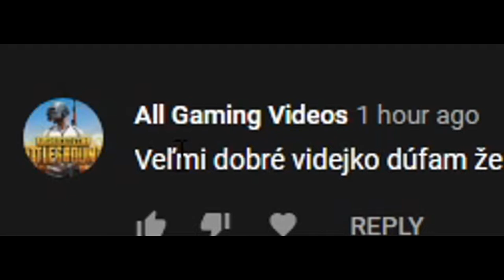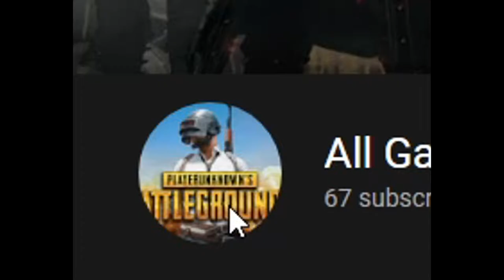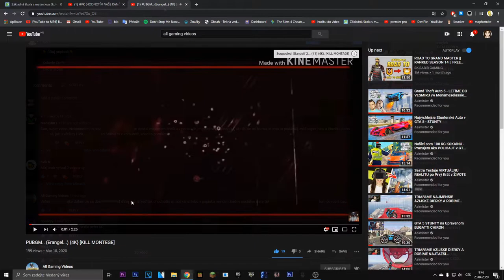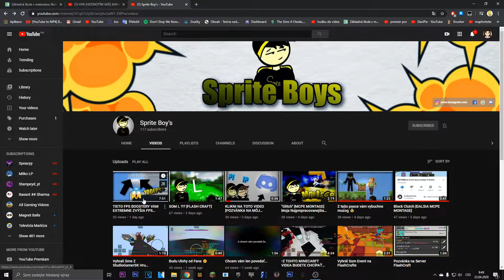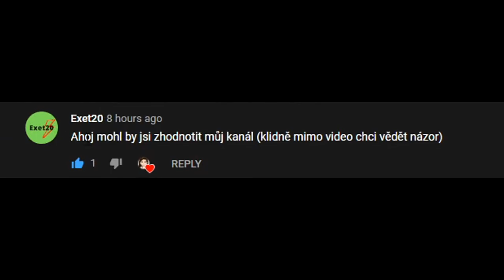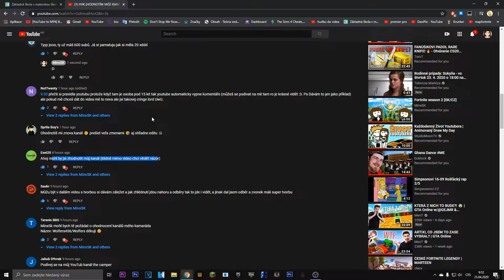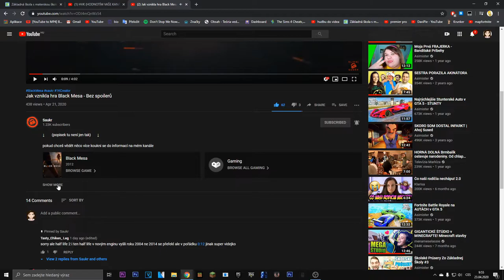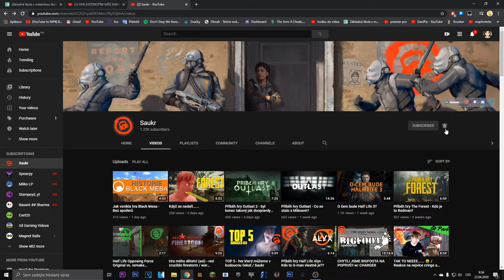HVK (HODNOTÍM VAŠE KANÁLY) #6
👇 Čítaj popisok 👇

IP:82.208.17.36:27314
WEB:kolonie.jecool.net
- SaC MinxSK

- 🎤Discord: working on it 😃
- 🎤TS3:  NEVER :/
- 💻PC-Gear
- 🖱: LogiTech G203
- 🎤:Behringer C-1U
- 📲:iPhone 7+
- 💻PC-Components
CPU: AMD FX 8370 4.0 GHz
GPU: RX RADEON 580 8GB
RAM: 16GB (4x4)
MB: ASUS M5A97 R2.0